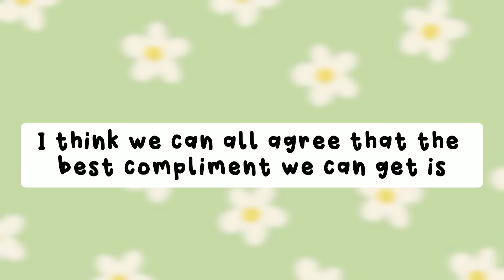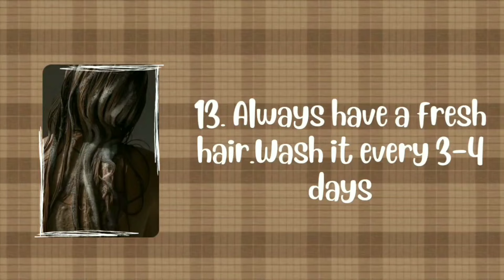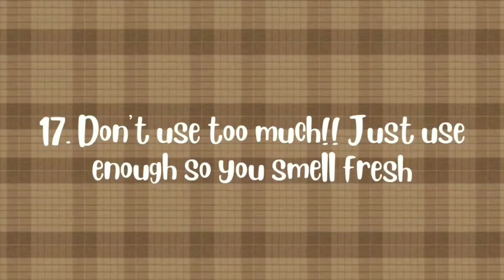How to smell good all day in school🍀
hey beauties!

hope all of you are doing great...

|| HOW TO SMELL GOOD AT SCHOOL ALL DAY LONG||

I've shared some easy tips...steps that you can follow without any efforts. I hope you guys will enjoy the video

𝐇𝐨𝐰 𝐭𝐨 𝐥𝐨𝐨𝐤 𝐧𝐞𝐚𝐭 𝐚𝐧𝐝 𝐜𝐥𝐞𝐚𝐧 𝐟𝐨𝐫 𝐬𝐜𝐡𝐨𝐨𝐥

𝐏𝐞𝐫𝐬𝐨𝐧𝐚𝐥 𝐡𝐲𝐠𝐢𝐞𝐧𝐞🚿

𝐒𝐜𝐡𝐨𝐨𝐥 𝐠𝐥𝐨𝐰 𝐮𝐩🦋✨

𝐀𝐞𝐬𝐭𝐡𝐞𝐭𝐢𝐜 𝐠𝐥𝐨𝐰 𝐮𝐩🌷✨